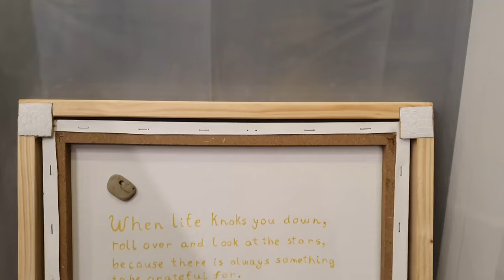Creating an Abstract Art | 2 Minute Simple Acrylic Painting Timelapse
I made a very simple painting for my older sister to cheer her up when she was going through a bit more difficult times in her life.

When life knocks you down,
roll over and look at the stars,
because there is always something
to be greateful for.